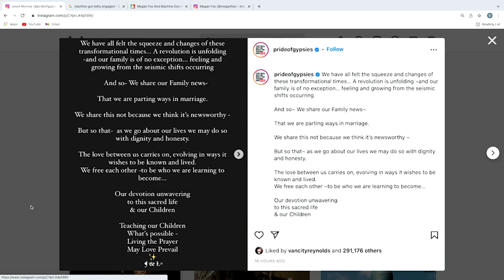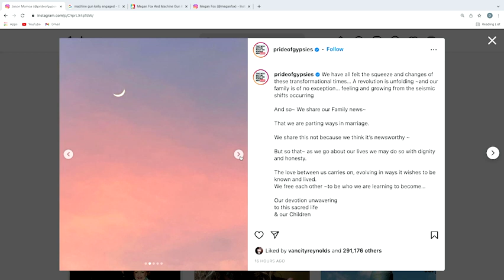Jason Mamoa Posts Cringe Divorce Announcement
Aquaman star Jason Momoa posted a stunningly cringey essay to his Instagram (it has since been deleted) announcing his divorce from Lisa Bonet.